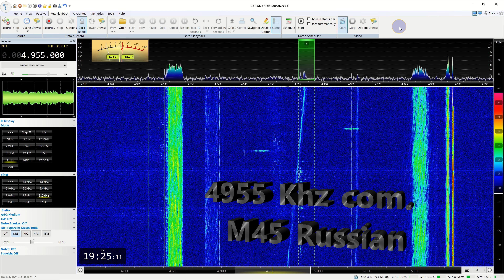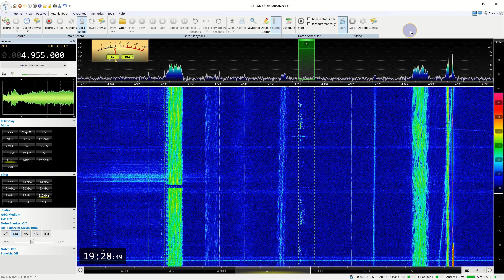4955 KHz M45 frequency